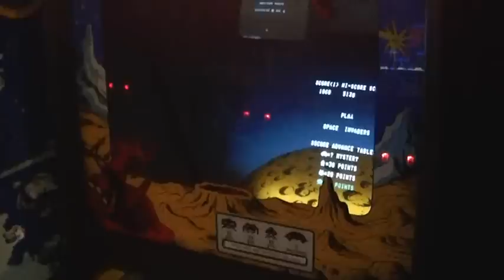Player 1 Space Invaders single 1979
Song by Australian songwriters Russell Dunlop and Bruce Brown, recording under the band name Player One   The song is based on the hugely successful 1978 video game Space Invaders. Still pretty neat to listen to today :)